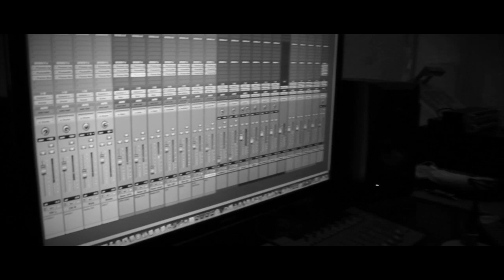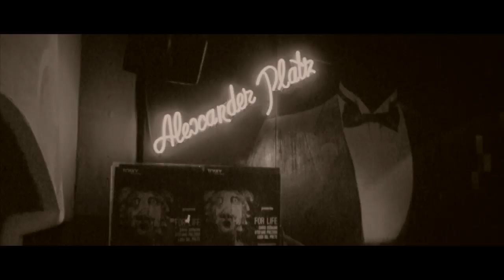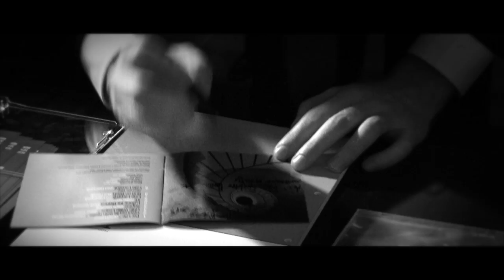Dario Germani Trio "FOR LIFE" (Backstage)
🎶 **Dario Germani Trio - "For Life" Album Session Highlights** 🎷

Get a glimpse into the creation of the "For Life" album by the talented Dario Germani Trio, featuring the incredible Max Ionata. Immerse yourself in these captivating snippets from our recording sessions.

📍 **Locations Featured:**
1. 🌿 Villa D'Este in Tivoli
2. 🎸 AlexanderPlatz, Rome
3. 🎭 Teatro Federico II in Roccadarce (Frosinone)

🔗 Discover more about the Dario Germani Trio and their music journey at [Tosky Records]

Produced and Published by Tosky Records®